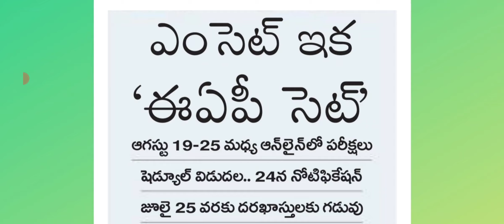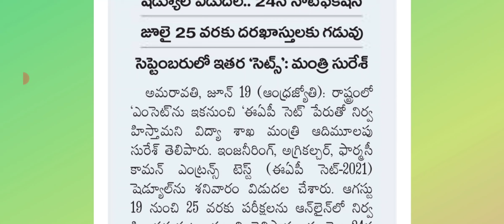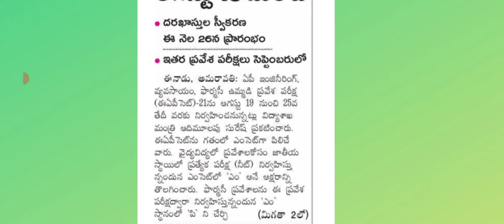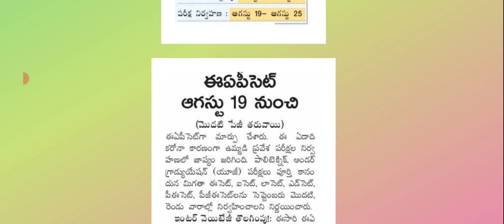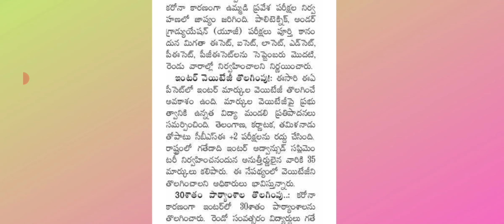AP EAMCET 2021/ AP EAP CET 2021 notification information in telugu /EAPCET 2021 Exam schedule Free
AP EAMCET 2021 / AP EAP CET 2021 notification information in telugu / EAPCET 2021 Exam date schedule  Free